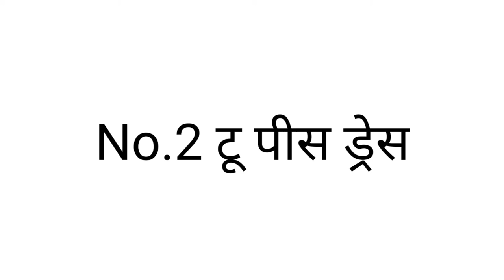Top 5 🔥 wedding outfits for every men in low budget 2022 || shadi me kese kapde pahne || Menfashion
Top 5 🔥 wedding outfits for every men in low budget 2022 | shadi kese kapde pahne | men's fashion | fashion every time

1. Wedding outfits for men
2. Shaadi me kese kapde pahne
3 . Top wedding dress for groom
4 . Men's indian outfits for men
5 . Wedding outfits in budget

Hello everyone kese ho Bhaiyo badiya  bhaiyo Aaj es video me top 5 🔥 wedding outfits ke bare me details me bat ki hai  I hope aapko jarur pasand aaygi । इस चैनल पर every three days me fashion se releted video's lata rhta hu ।

officialpavan_meena